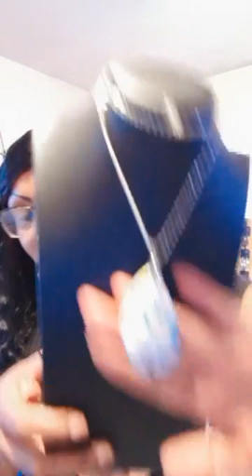Happy Memorial Day! Dedicated soldiers fighting our country. We say THANK YOU! Please enjoy 💙❤️🤍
Aye! Happy Monday!

It's a paparazzijoppp Blue 💙, Red ❤️, and White 🤍 Live. This live is dedicated to all the soldiers that served our country. Please go ahead, and spread the love, share love, and fall in love with your favorite Jewelry Lady.

 How does this live work!

1. First time viewers, and hopefully new shoppers please register as a new customer

2. I will show a piece with a corresponding number, and if you want it just comment JOPPP with the number associated with the piece.

3. Everything is $5 plus tax, and shipping is available for a affordable fee of $5.00 to $7.50 depending on the weight of your order.

4. Invoices will be due within 24 hours once invoice is sent. After the third attempt you will not be able to claim any pieces, and directed to my online store.

5. Share the live with family, friend's, co-workers etc with those who are seeking an Independent Jewelry Lady!

6. If interested in joining my VIP group Jewels of Peace Prosperity and Perseverance please comment JOPPP, and I will send an invite directly.